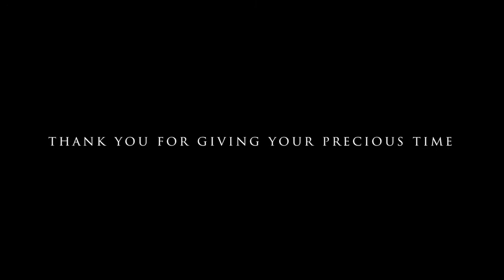BIRTH OF A CLOWN/ an ABHISHA THEATRE AND FILMS creation/ Alok Gagdekar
As we all know, laughing is the best healer for all the problems. So here we are presenting a clown based play. It is full of joy, comedy and has ecstasic aspects. Comment down your feelings.
Fun Fact : This scenework is prepared within a week with all new debutants.

Director : Bhaskar Jha
Producer : ABHISHA THEATRE AND FILMS
Initiative : Alok Gagdekar